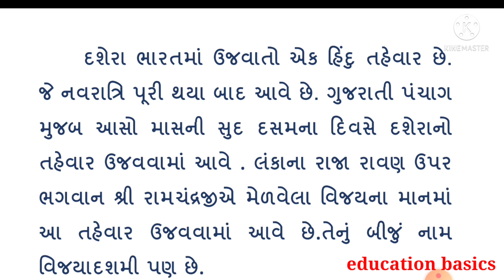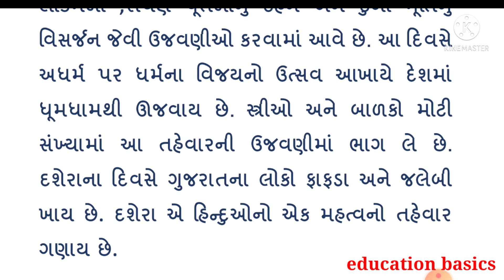Dusera nibandh|| દશેરા વિશે નિબંધ || Dussehra vishe nibandh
આપેલા વિડિયોમાં તમને દશેરા વિશે વિગતવાર માહિતી જોવા મળશે આ વિડિયોમાં તમને દશેરા વિશે વિસ્તૃત નિબંધ આપવામાં આવ્યું છે જેમાં દશેરાની ઉજવણી કેમ કરવામાં આવે છે કઈ જગ્યાએ કેવી રીતે કરવામાં આવે છે દશેરાના દિવસે કયા કયા કાર્યક્રમો થાય છે જેવી માહિતી આપવામાં આવી છે આ નિબંધ તમે ખૂબ જ ઉપયોગી થશે બીજા વિડીયો જોવા માગતા હોય તો મારી ચેનલ ને સબ્સ્ક્રાઇબ જરૂરથી કરશો સાથે જ જો તમારે દિવાળી વિશે વિડિયો જોવો હોય તો નીચેની લીંક ઉપર ક્લિક કરો

સરદાર પટેલ વિશે વીડિયો જોવા માટે અહીંંંં ક્લિક કરો

શરદ પૂનમ વિશે વિડીયો જોવા માટે નીચેની લીંક ઉપર ક્લિક કરો

music credit